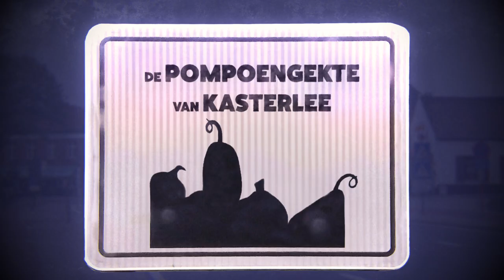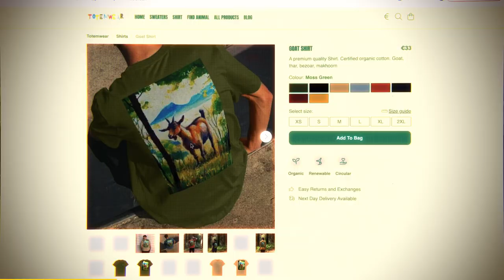De Pompoengekte van Kasterlee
Ja, het is een ding. In Kasterlee zijn ze gek van pompoenen! Maar waarom? Waarom pompoenen en geen bonen? - Let's dive in!
Dank aan de enthousiaste en hartverwarmende leden van de Pompoenengenootschap voor de hulp bij de productie van deze video.

Help me om meer video's zoals deze te maken door een toffe Totemwear trui of T-shirt te kopen!

Tijdens het maken van deze video werd het productieproces vast gelegd door een filmploeg van Iedereen Beroemd. Benieuwd naar het resultaat? Herbekijk de aflevering van 31 oktober 2023.

Een must watch als je nog meer over de beleving rond de pompoengekte te weten wil komen! Een korte docu van Leen Poppe

En vergeet niet op het belsymbool te klikken om nooit een update te missen!